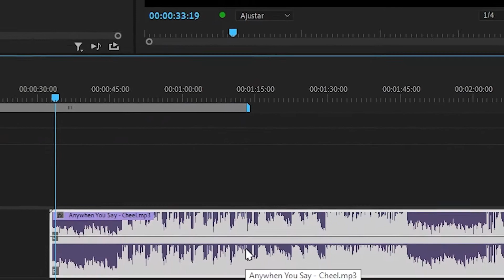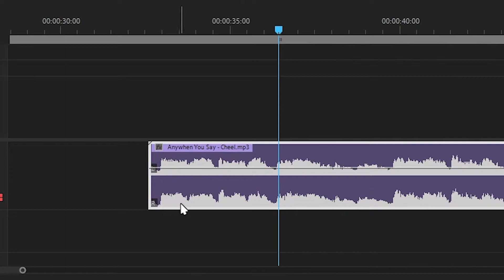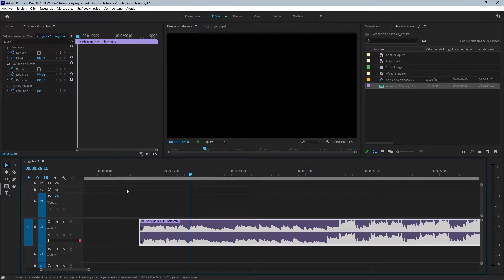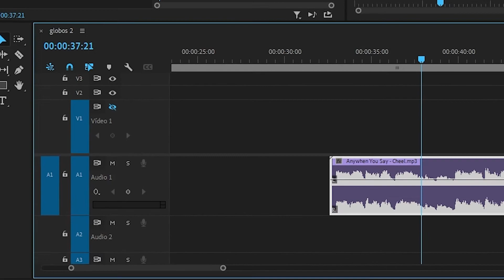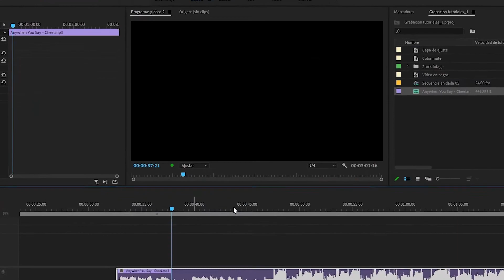Como Invertir Canales de Audio en Premiere Pro *Cambiar lado por el que se escucha el audio* 🔊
En este tutorial te voy a enseñar a interpolar los canales de audio en PREMIERE  ¿Cómo cambiar el AUDIO de un lado a otro?
Y también te voy a enseñar como convertir un canal mono en stereo, y convertir un canal stereo en mono en Adobe Premiere Pro

00:00 - Intro
00:16 - ¿Como Invertir Canales de Audio R y L en Premiere Pro?
01:18 - ¿Como hacer que un canal de audio se escuche mas que el otro?
01:46 - ¿Como hacer que el audio pase del auricular derecho al izquierdo?
02:02 - Mini herramienta para Mover el sonido de canales I y D en la linea de tiempo
02:26 - ¿Cómo convertir un audio mono a stereo? y viceversa
02:45 - Outro

⏩ ACTIVA LAS NOTIFICACIONES para no perderte ni un vídeo nuevo! 🔔